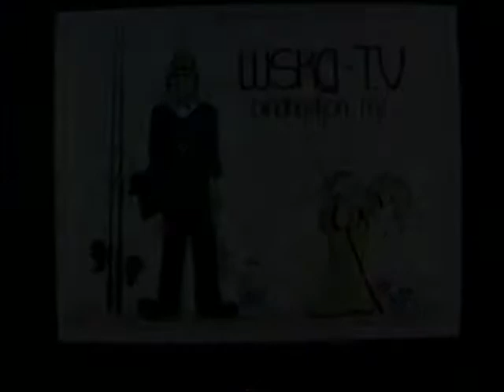Binghamton WSKG Broadcast Memories 1980-1999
Video clips compiled by Bob Joseph
Video's from Huckabone archives
Posted with permission of Bob Huckabone